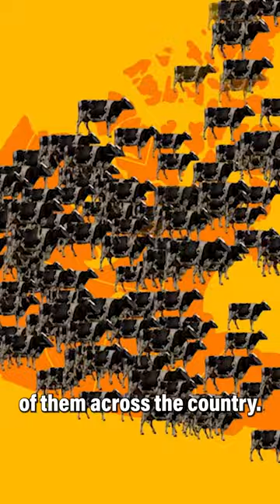From Holsteins to Jerseys: The Top 6 Dairy Cow Breeds in Canada